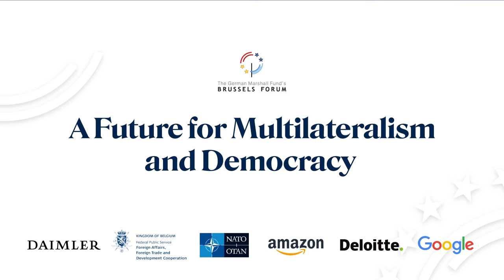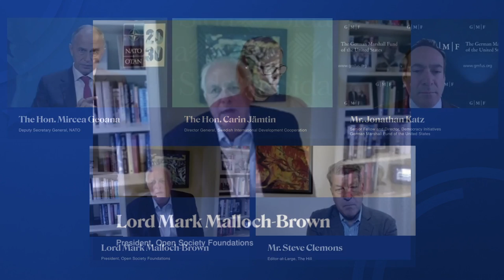Brussels Forum 2021 // A Future for Multilateralism and Democracy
This session will outline steps to be taken by leading democracies to regain leadership, and strengthen multilateral cooperation.